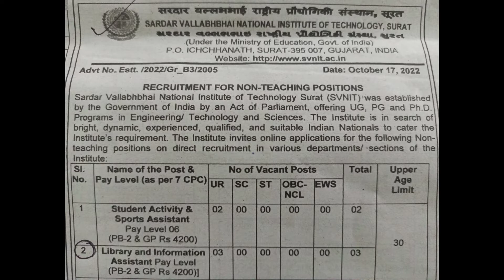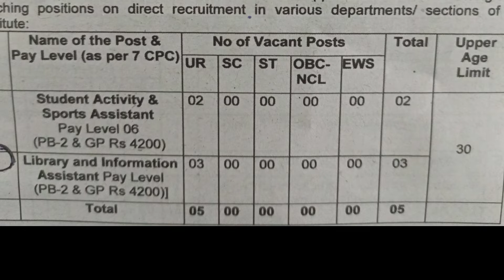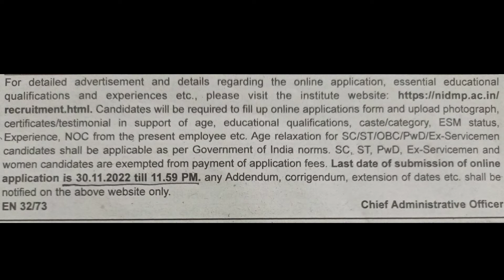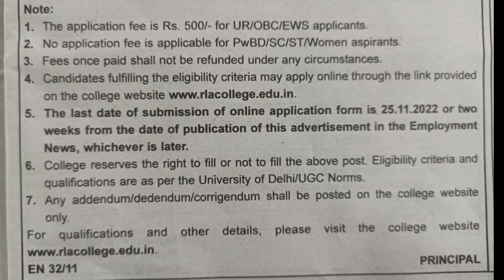Parmanent Librarian Vacancy ll New Librarian jobs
This video is specially for whose library professionals who wants to apply for the post of Librarian.